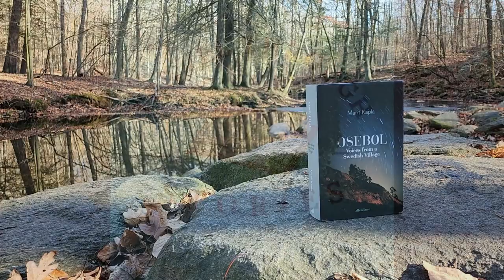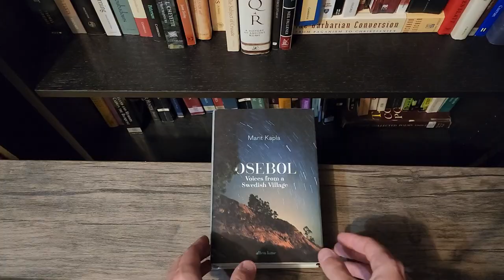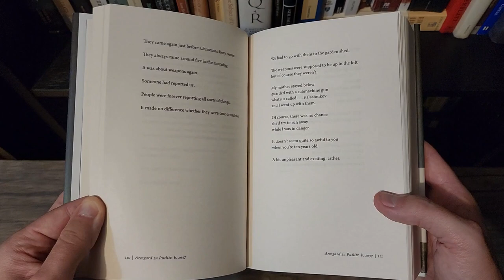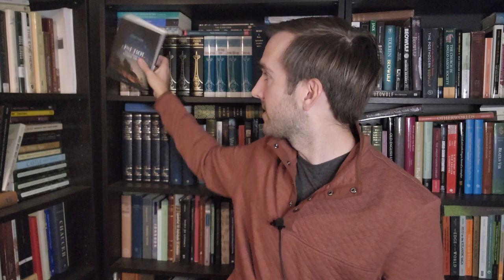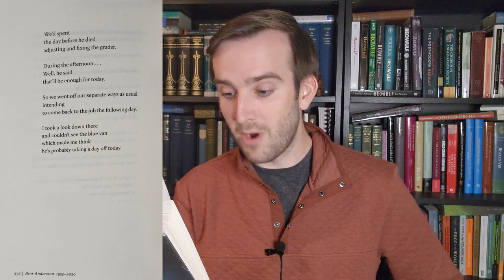OSEBOL: VOICES FROM A SWEDISH VILLAGE by Marit Kapla | Book Review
A book review of Marit Kapla's polyphonic book "Osebol: Voices from a Swedish Village" (trans. Peter Graves).

Published 2021 by Allen Lane (originally published in 2019 by Teg Publishing)
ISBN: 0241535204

The paperback edition is being published in the US on February 3, 2023.

Authors mentioned:
Mircea Cărtărescu
Kaoru Takamura
Olav H. Hauge
Tarjei Vesaas
Jon Fosse
Per Petterson
Kjell Askildsen

If you are planning on buying this book, consider buying from your local independent bookstore, however, if you are going to use Amazon, consider using my affiliate link to support me!